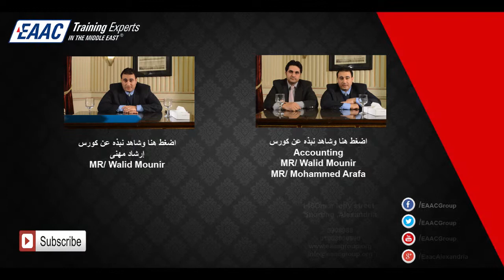CMA MR/ Osama Badran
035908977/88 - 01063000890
146Omar lotfy street , Sporting ,Alexandria